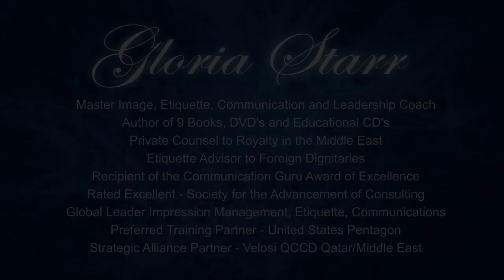Gloria Starr - Global Image, Etiquette, Communication and Leadership Coach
Promotional Video of Gloria Starr a Star in Qatar
Global Leader Impression Management, Etiquette, Communications
Author of 12 books, DVDs and Educational CDs
Private Counsel to Royalty in the Middle and East
Etiquette Advisor to Foreign Dignitaries
Recipient of the Communication Guru Award of Excellence
Rated Excellent by the Society for the Advancement of Consulting